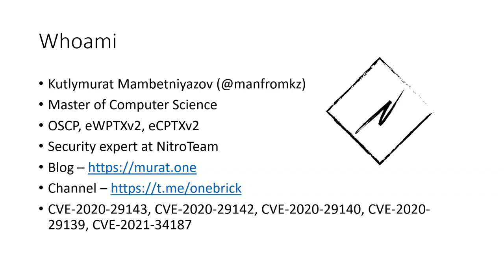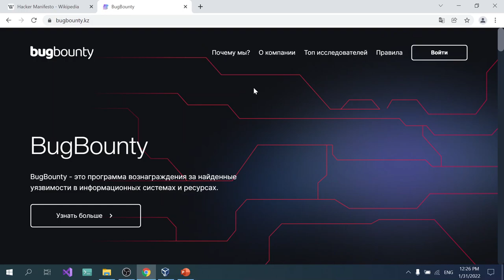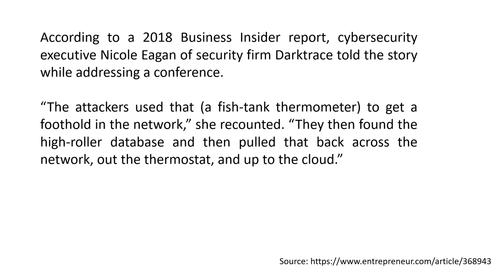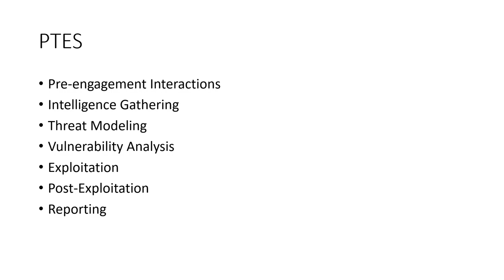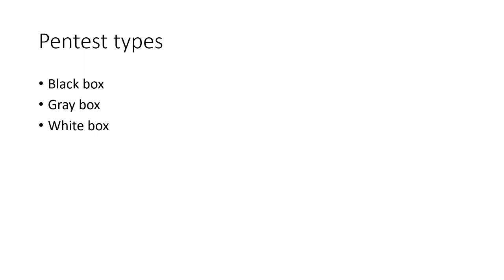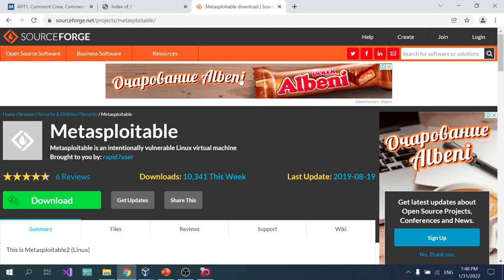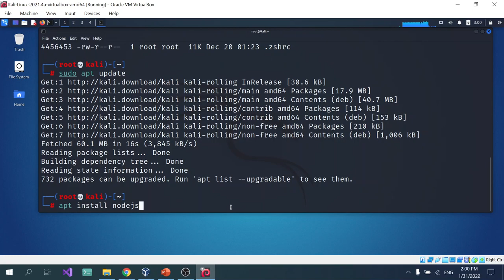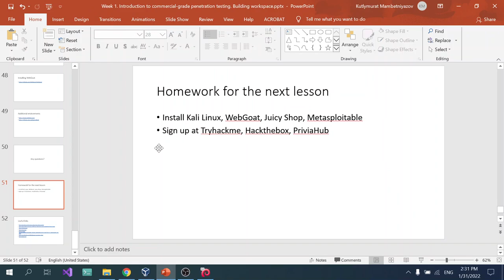Неделя 1. Введение в коммерческий пентест. Подготовка рабочей среды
Week 1. Introduction to commercial grade penetration testing. Building workspace

Курс, записанный для Astana IT University. Состоит из следующих тем:
1. Introduction to commercial-grade penetration testing. Building workspace
2. Information gathering. Open source intelligence (OSINT)
3. Social engineering techniques
4. Web applications security
5. Web application attacks. Automatic tools
6. Infrastructure security. Reconnaissance
7. Infrastructure attacks. Metasploit Framework
8. Basics of Android application & WiFi attacks
9. Cybersecurity training platforms
10. Writing commercial-grade report